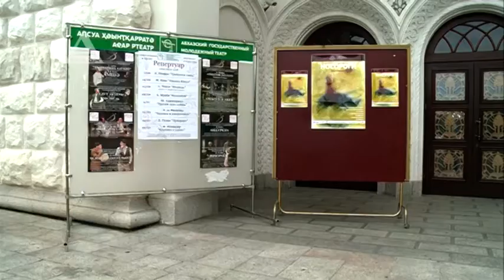Назначение не подлежит обсуждению.